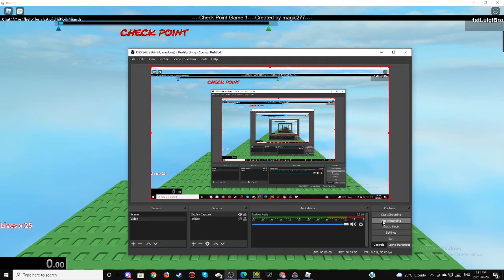[ROBLOX] CHECK POINT! (original) 6:55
Pretty bad run but its sub 7 and WR on speedrun.com so here it is I guess. Might start uploading more now that I know how obs works.